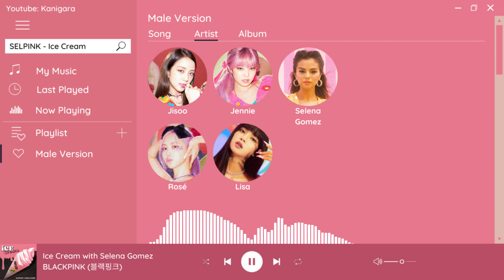BLACKPINK (블랙핑크) - 'Ice Cream (with Selena Gomez)' • Male Version